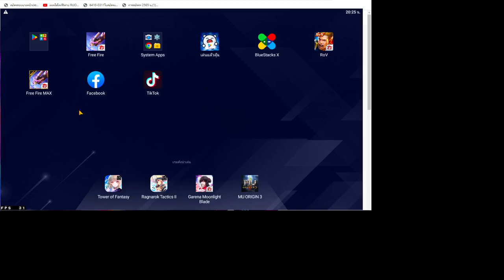Free Fire Solo Ranked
I will Collection New video for you Watching. Thanks you so much.